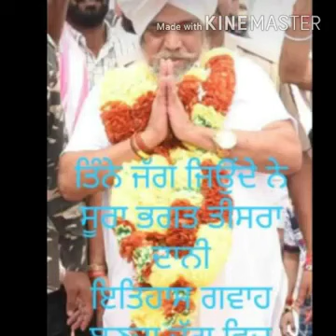Jina Akha ne didar tera kita (Baba PIARA Singh ji BHANIARAWALE)